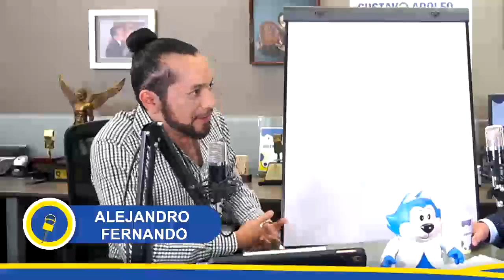¡Luis Miguel contará su HISTORIA con Aracely Arámbula! ¡Esto dice el numerólogo Alejandro Fernando!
Númerologo hace grandes revelaciones sobre LuisMiguel, quien podría sorprender con nuevo material musical, además de grandes colaboraciones internacionales…. ¿Contará su historia con AracelyArámbula?